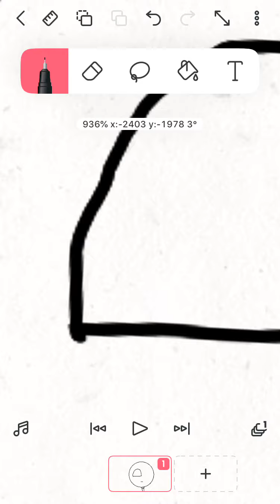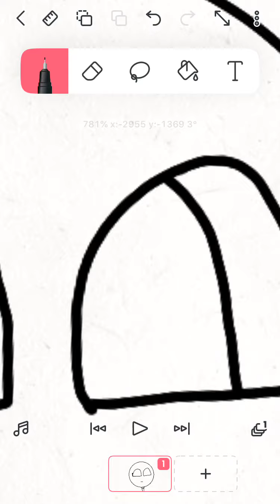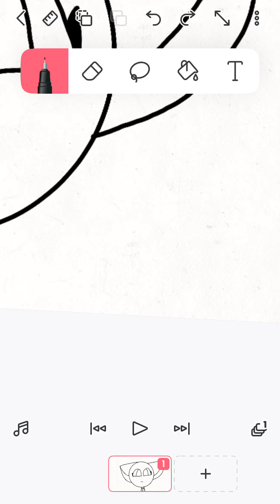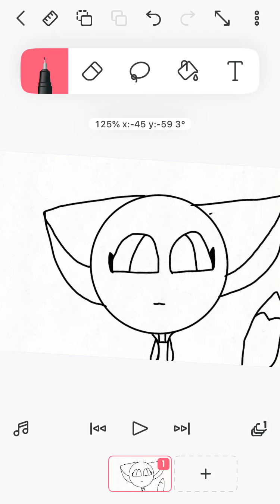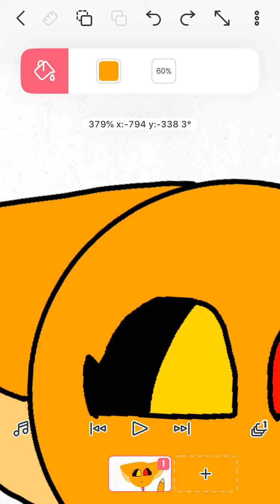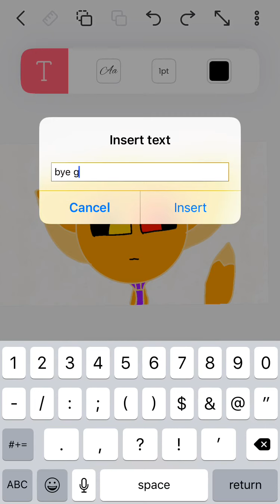Drawing Me as A Fox